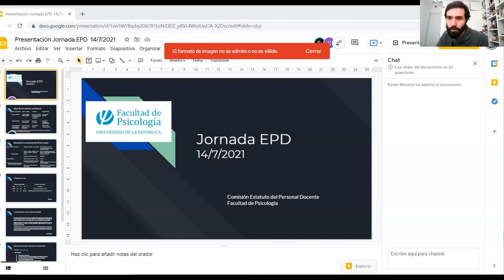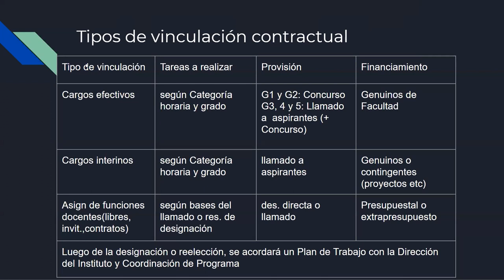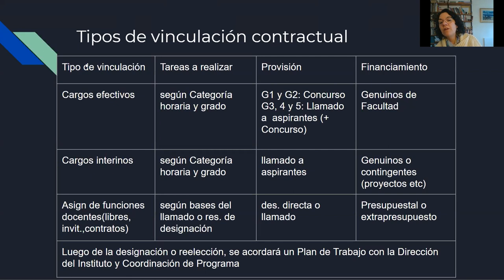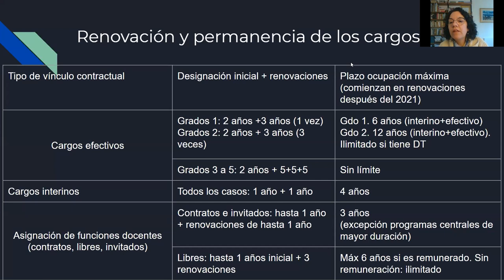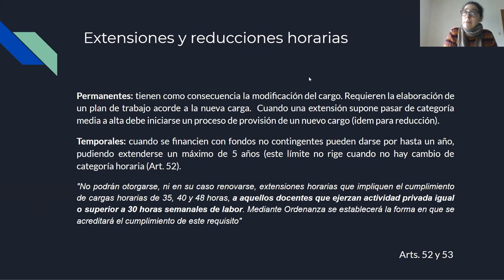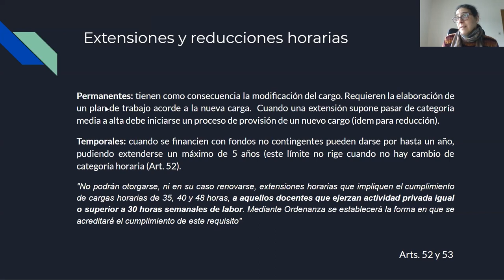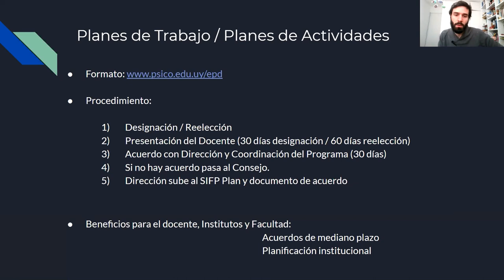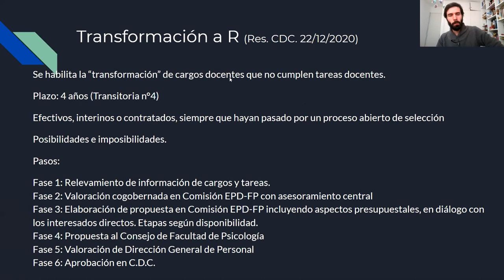Jornada de Intercambio: Estatuto Personal Docente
La Comisión de Implementación del Estatuto del Personal Docente (EPD) de la Facultad de Psicología (FP) convocó a docentes, estudiantes y egresados/as a una actividad informativa vinculada al nuevo EPD que se llevó a cabo el miércoles 14 de julio, de 9:00 a 11:00.
Su objetivo fue generar un espacio de intercambio y pensamiento colectivo que permita una mejor comprensión de sus efectos en la Facultad, esclarecer situaciones y favorecer la más amplia participación en la toma de decisiones de la FP respecto a su implementación.

Se ha elaborado una sección en la página web institucional dedicada al EPD donde se puede encontrar información sobre algunos de sus aspectos más relevantes y documentos elaborados a nivel de la Facultad y de la Universidad.